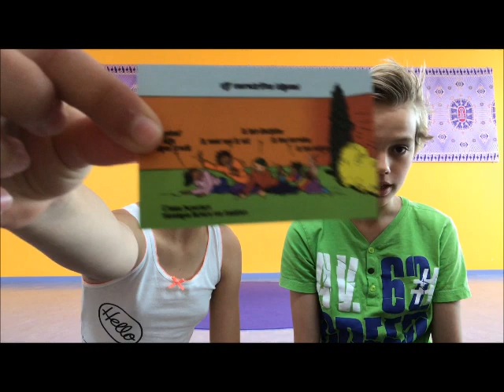Yogaleefregels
Helen Purperhart